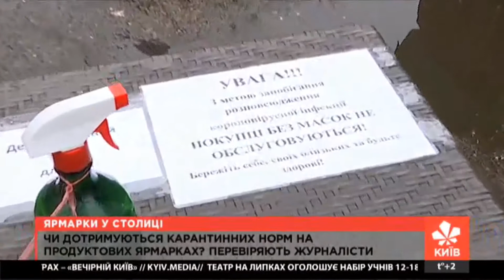Чи дотримуються карантинних вимог продуктові ярмарки у Києві?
У Києві відновили роботу сезонні і сільськогосподарські ярмарки.
Відзначається, що носіння масок, як і раніше обов'язково, та чи дотримаються ярмарки карантинних правил - перевіряли наші журналісти.